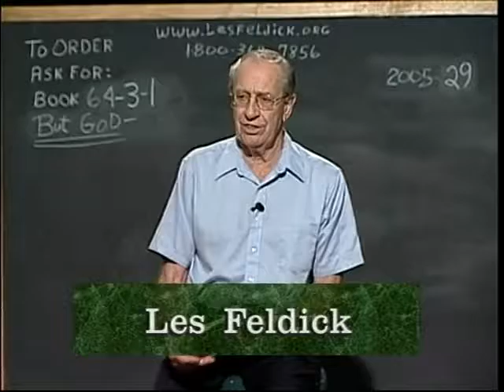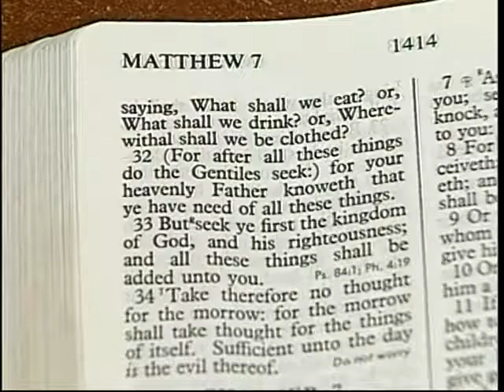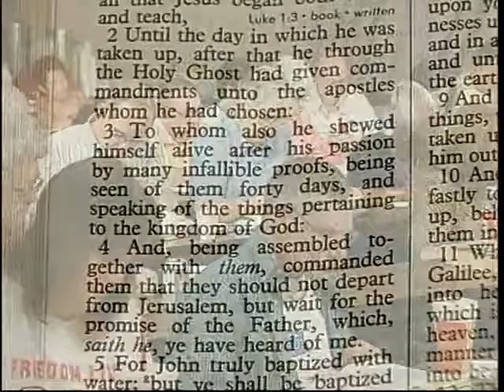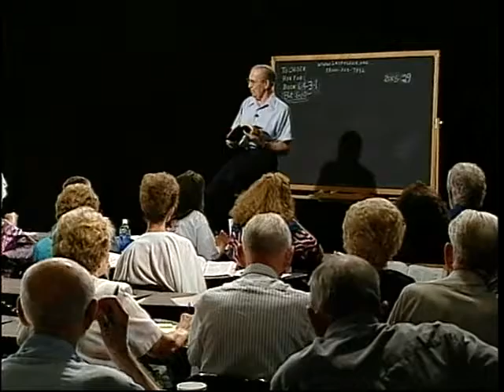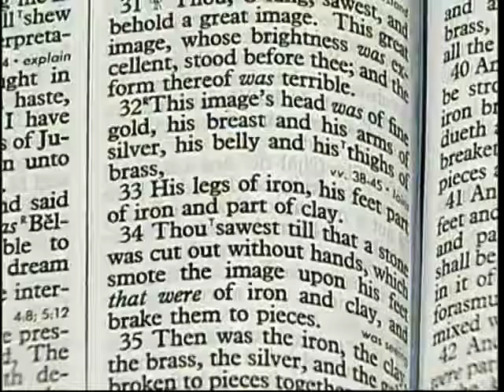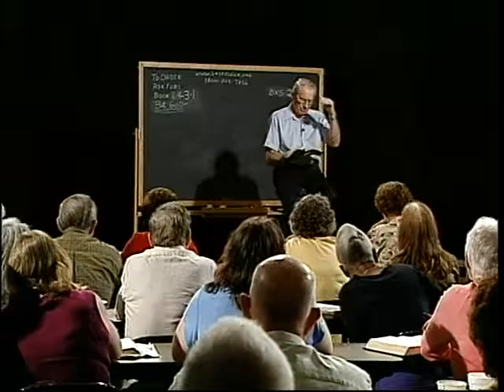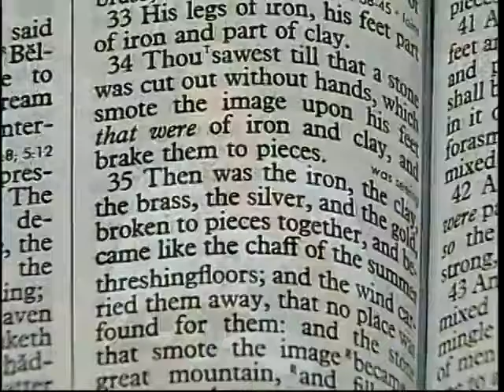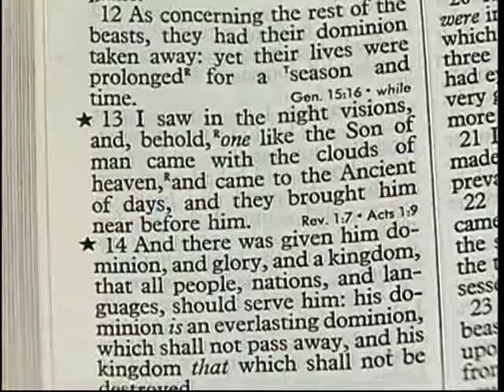765 Les Feldick Bible Study Lesson 3 Part 1 Book 64 But God! Kingdom of God Part 1